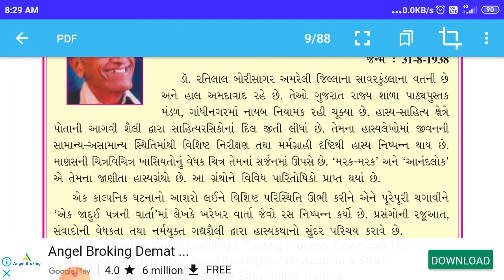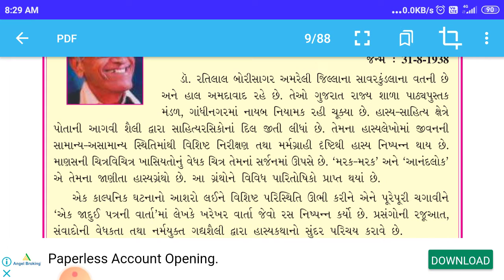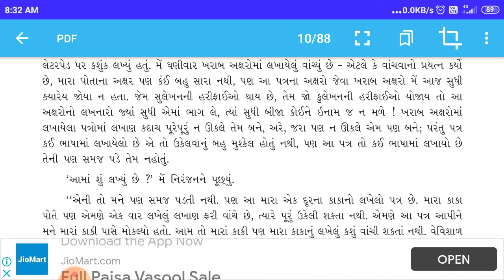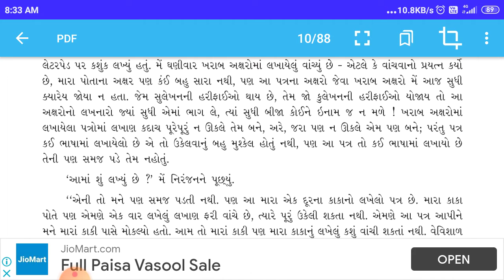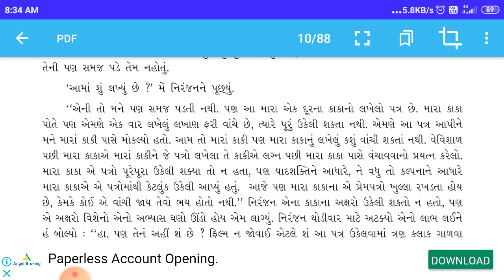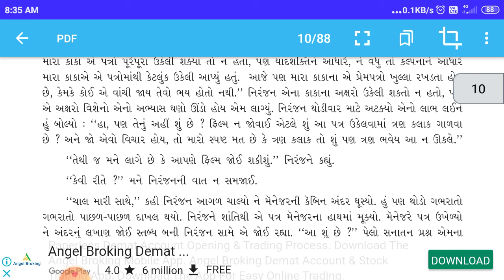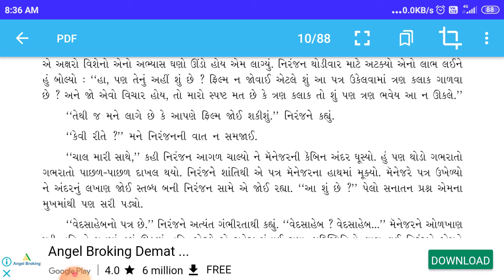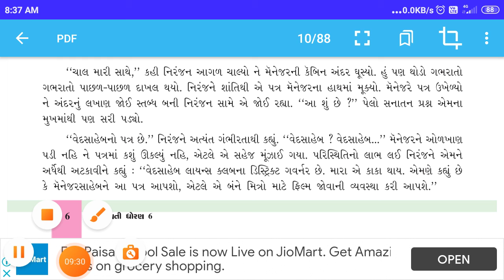GSEB | ગુજરાતી માધ્યમ | ધોરણ - ૬ | પાઠ - ૧૧ | એક જાદુઈ પત્રની વાર્તા (ભાગ-૧)